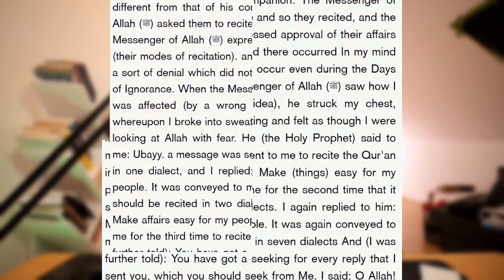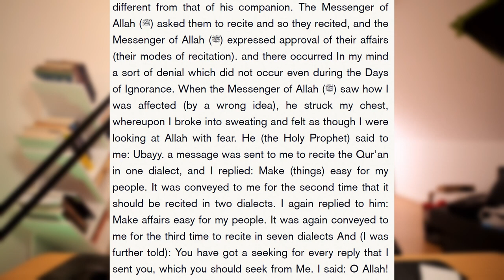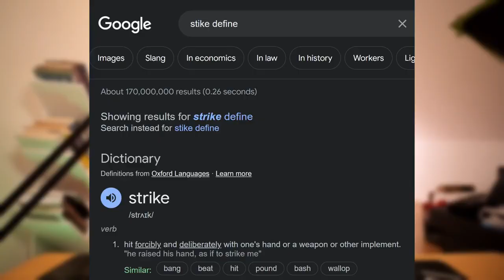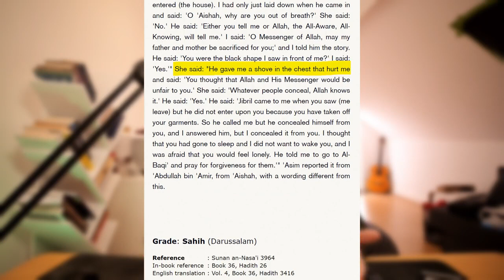Sheikh Can't Defend Muhammad's Violent Behavior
In this video - David from Speakers Corner debates a Muslim Sheikh who struggles to defend his prophet when David brings up the Sunnah that mentions he used to strike people (particular the instance with Umar). How will he defend Muhammads actions? Let's find out...